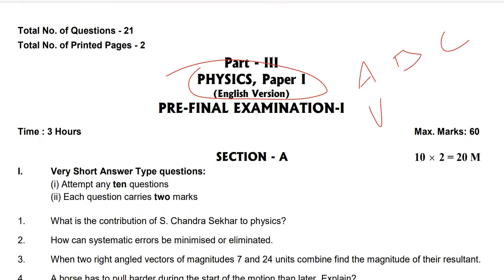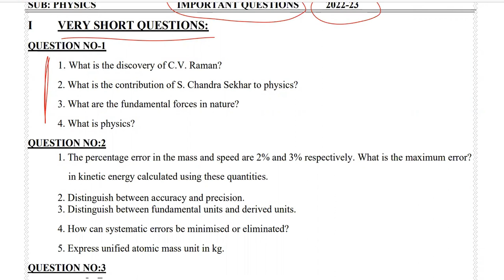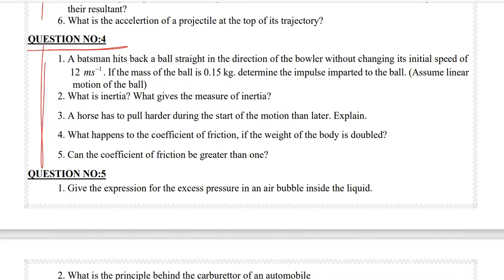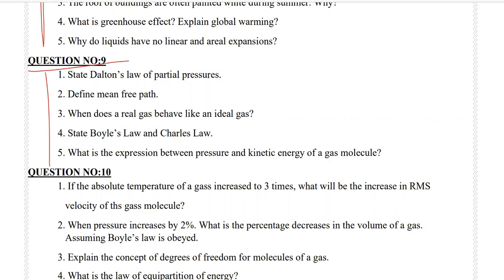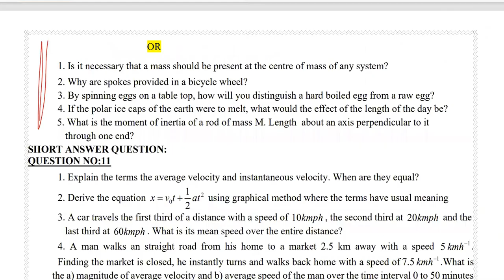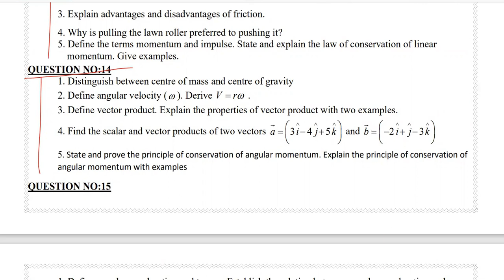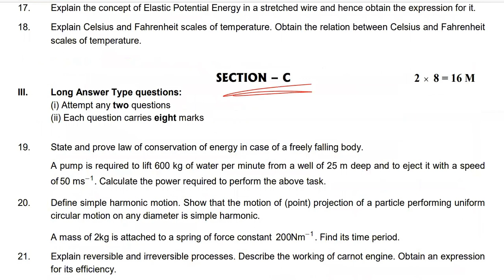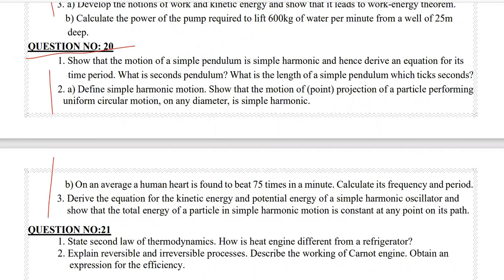INTER 1st YEAR PHYSICS QUESTION PAPER, IMPORTENT ALL QUESTIONS 2022-2023